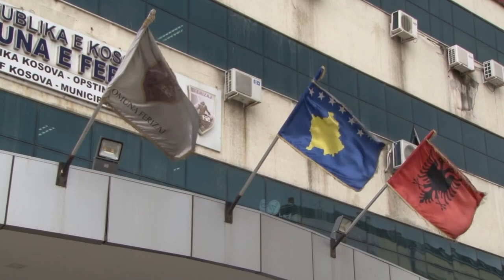Zona Ekonomike e Babushit do të funksionalizohet pas miratimit të hartave zonale 27 01 2020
Tv Liria